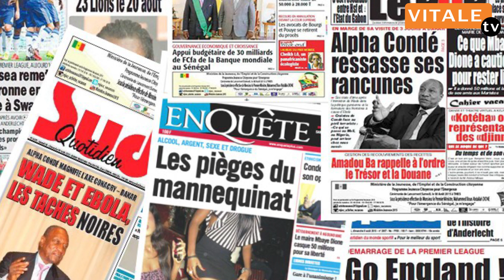Revue De Presse Du Mercredi20 Juillet 2023 Zik Fm avec Mantoulaye